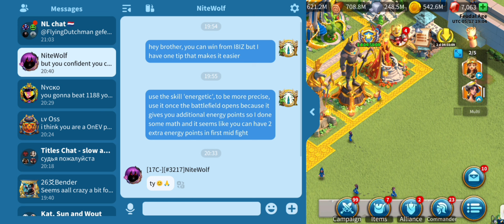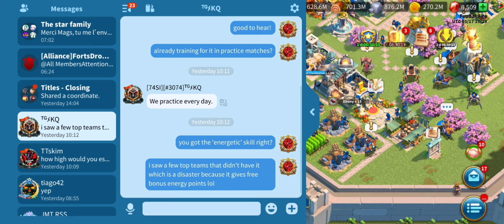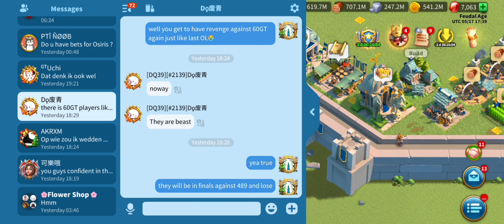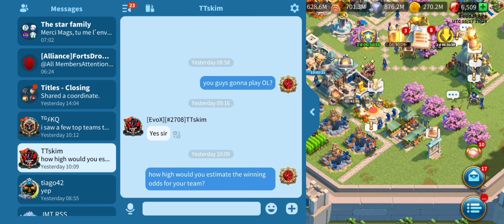Osiris League bets round of 16 with experienced better! Win With Wout! betting rise of Kingdoms F2P